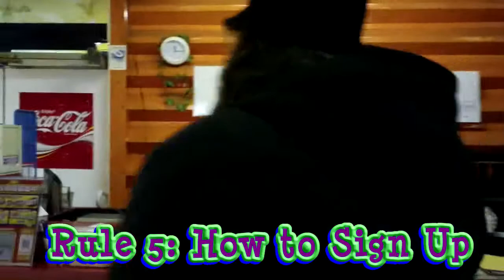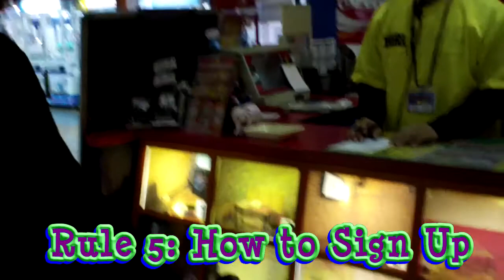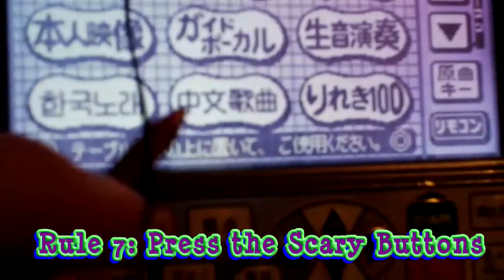How To Karaoke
These are the rules I feel everyone should follow when participating in karaoke in Japan.  Got something to add to the list?